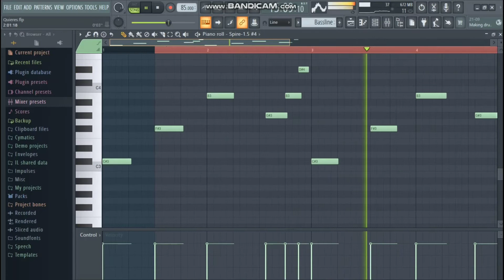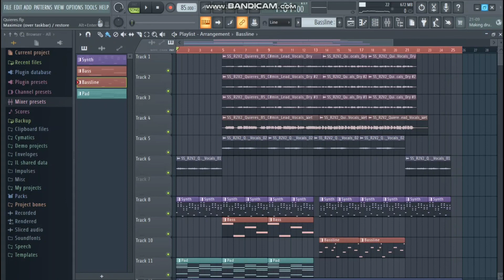(FREE FLP) PROFESSIONAL POP URBANO, REGGEATON,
Stream Skio Music:
Flollow Locuaz on
🔥Souncloud:

     1. All the MIDI is NOT free to use
     2. The concept of the track/FLP is NOT free to use either!!!
     3. All presets and samples CAN be used in your own new tracks!
     4. Re-Distributing this FLP is strictly NOT allowed and will result in copyright infringements.
     5. Releasing this song is NOT allowed!!!
                ❗Any inappropriate use will involve in legal issues❗
🧡Good luck with your next projects and have fun exploring this FLP, enjoy!!!